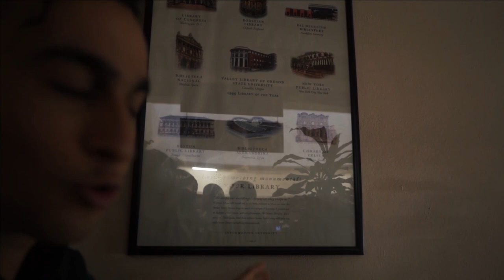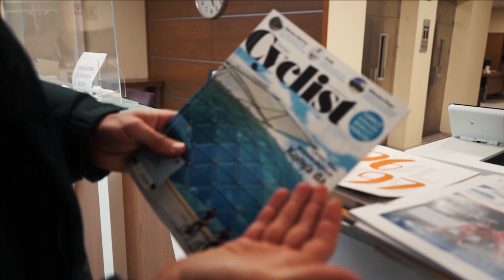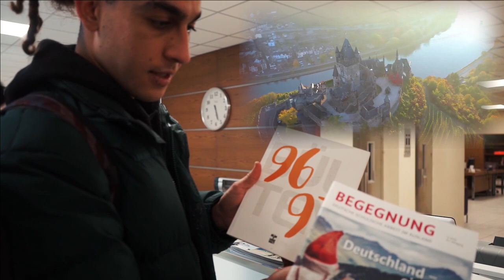Boğaziçi Üniversitesi Aptullah Kuran Kütüphanesi Vlog-1 | Bulbasaur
Çero ve Bugi, kıymetli kütüphanemizi sizler için keşfediyor.  Neşeleri aman eksik olmasın, yeni maceralara yelken açacak limandalar.

Vlog-2 | Ivysaur'ı görmek için takipte kalın.

Altyazı: Çero

Çıktıdan okuma yapmanın hafızada kalıcı etkisi bilgisayara kıyasla daha yüksektir.